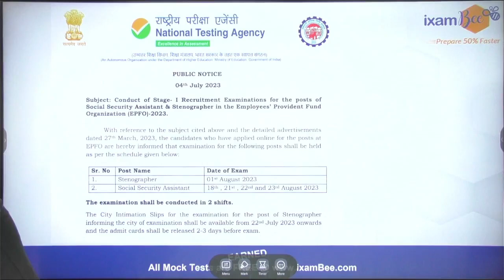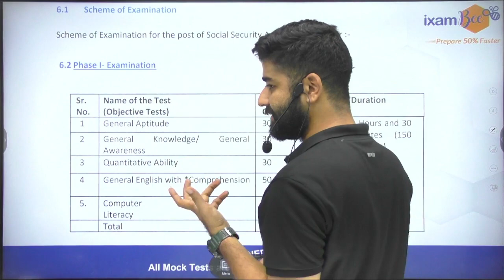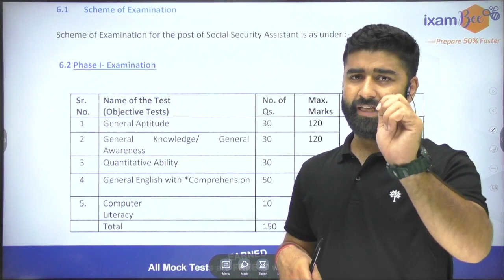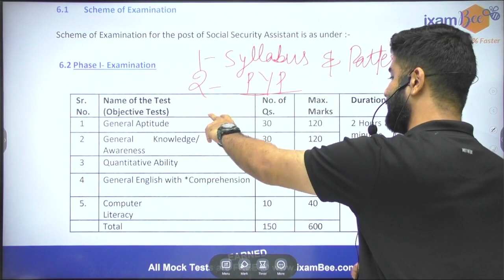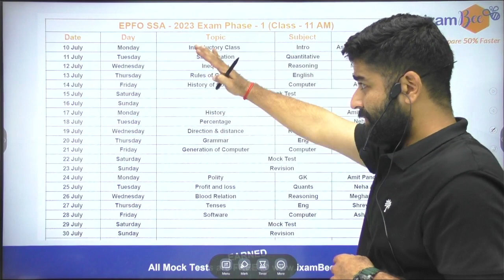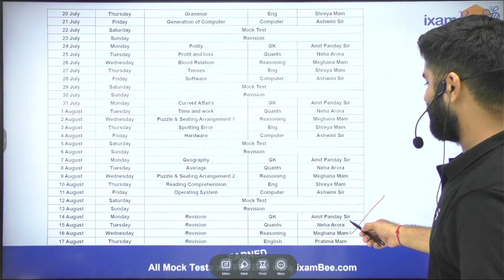Epfo SSA Recruitment 2023 || Epfo SSA Exam Date 2023 || EPFO SSA Strategy || By Ashwini Sir